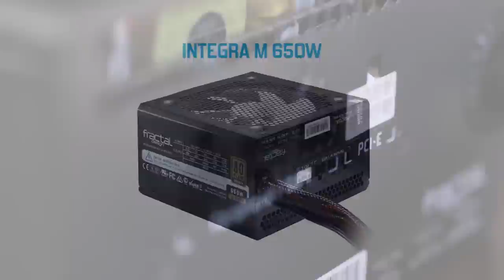Tekfestation: The Loganing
Logan is coming. Here's what to do when he does.

Fractal Design Integra M Power Supplies